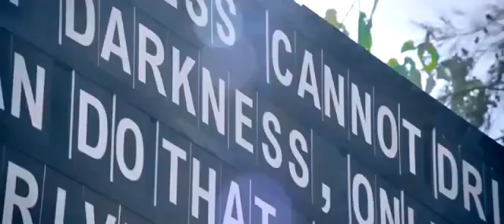banjare ko ghr|| ek villain||mohammad irfan#siddharth